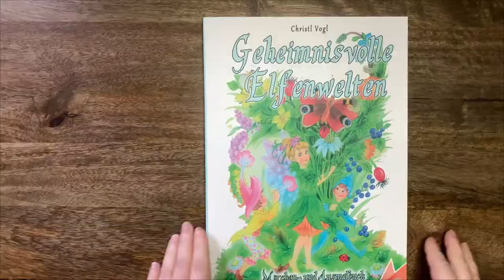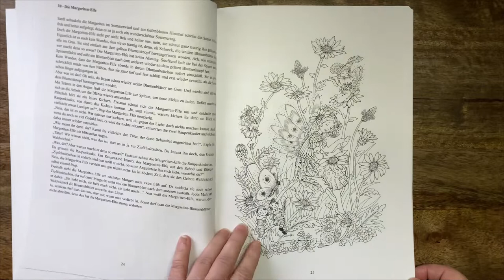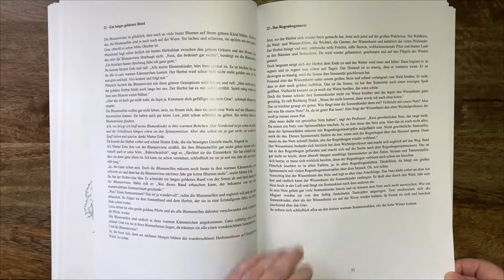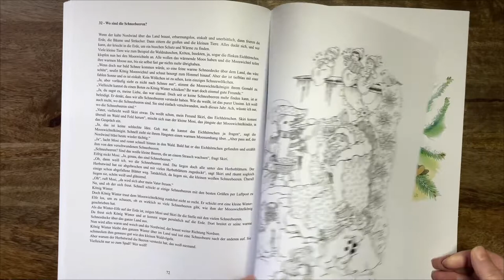Geheimnisvolle Elfenwelten Christl Vogl //Story & Colouring Book Flip Through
Hi Everyone,
Another beautiful book from Christl Vogl.